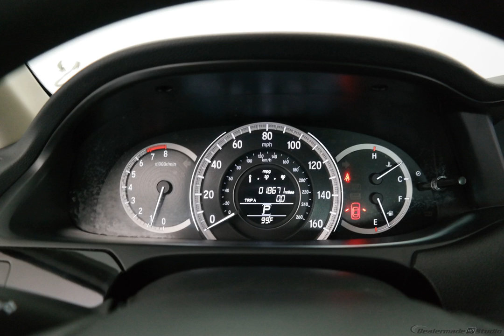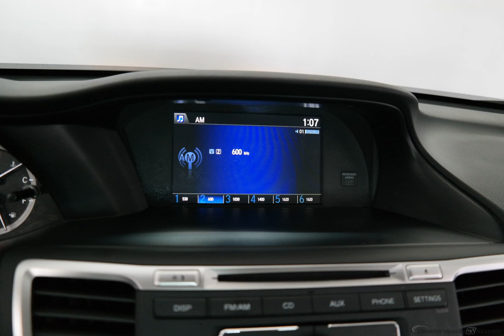2016 Black Honda Accord 4D Sedan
Used 2016 Black Honda Accord 4D Sedan LX
CLEARANCE and LOWEST PRICE OF THE YEAR. Gasoline! Hold on to your seats! Don't pay too much for the luxury car you want...Come on down and take a look at this superb 2016 Honda Accord. This Accord will allow you to dominate the road with style, and get great fuel economy while you're at it. We are family owned.